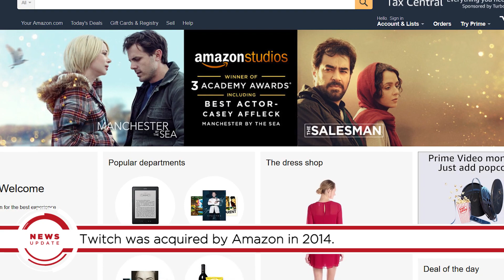You Can Now Buy Games From Twitch - GS News Update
Streaming service Twitch is to start selling digital PC games soon. The site announced today that it will allow viewers to purchase games directly from streamers' pages starting spring 2017.